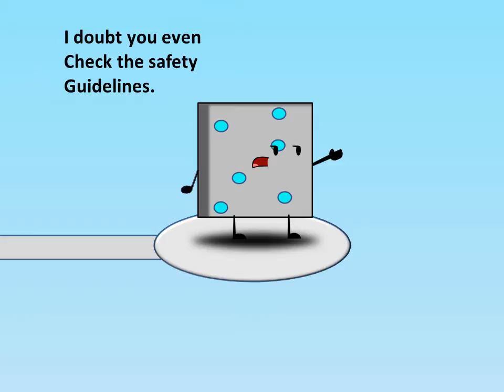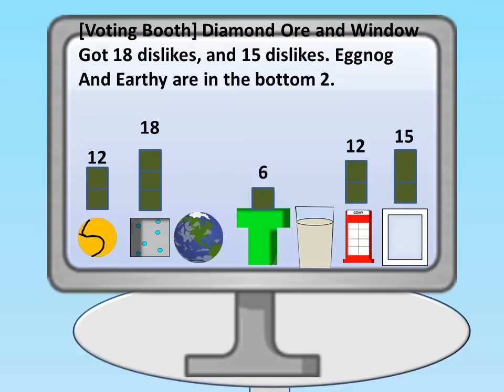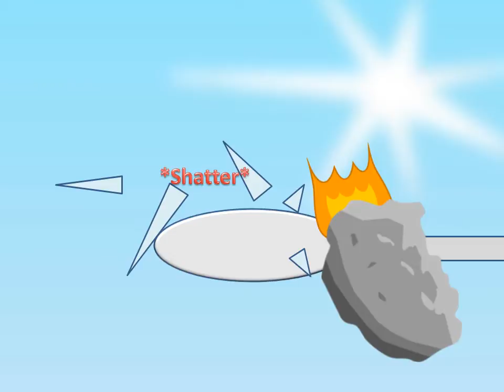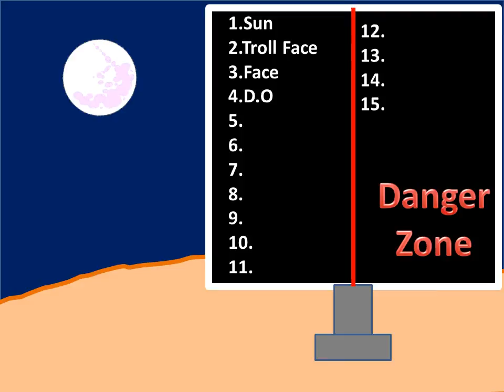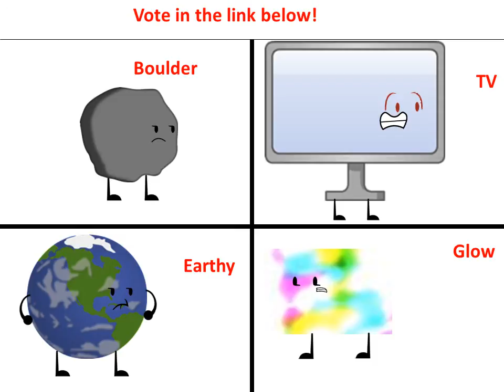Object Downfall Episode 9: A real Game changer.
A shocking twist leads a contestant to go home, Boulder reveals his secret, and glow takes a turn.